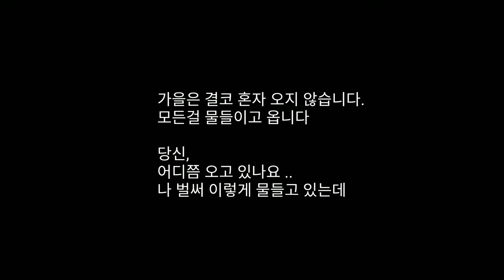Ballad of autumn - Eldar Mansurov